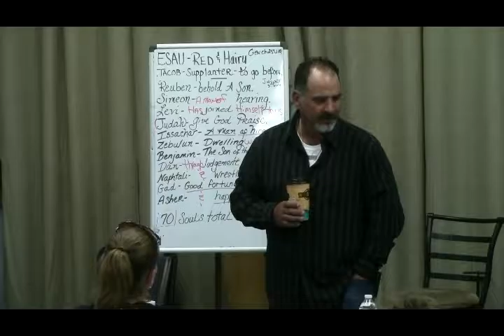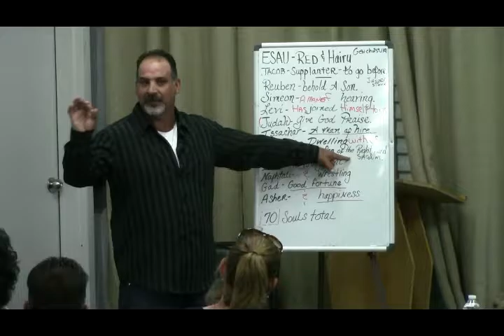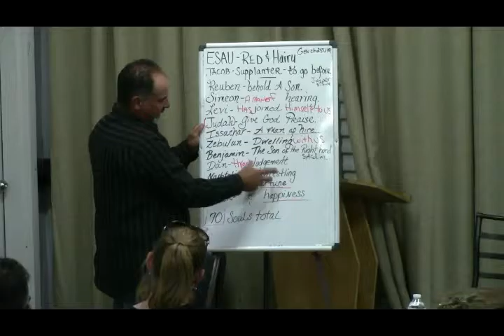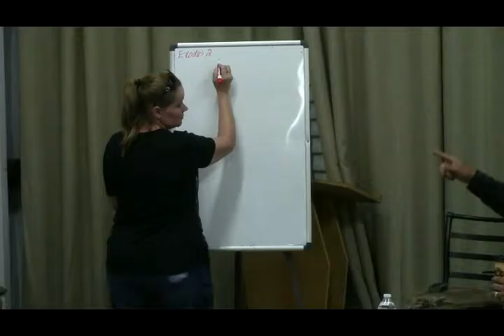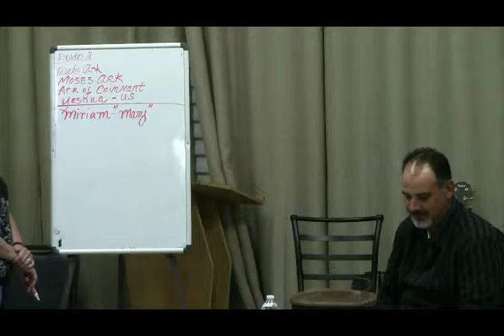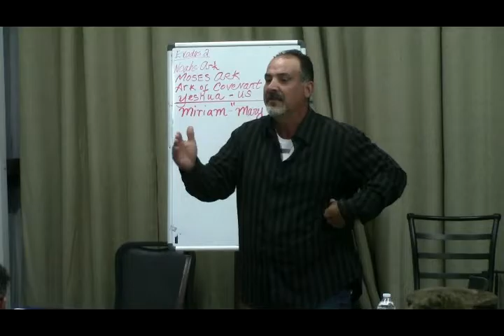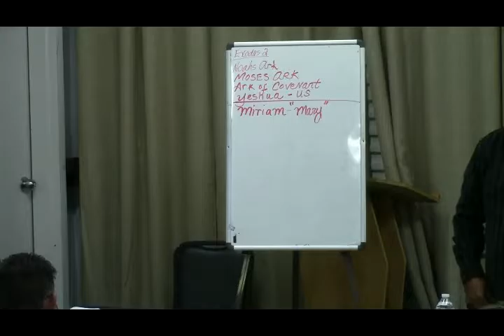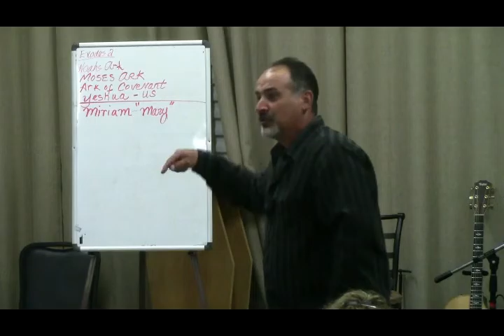Jesus and the Book of Exodus Pt2